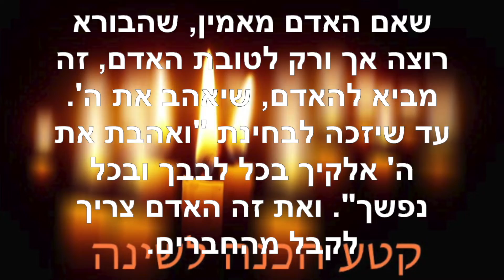הכנה לשינה ~ דצמבר 31 2021